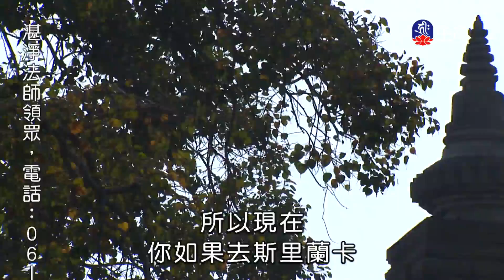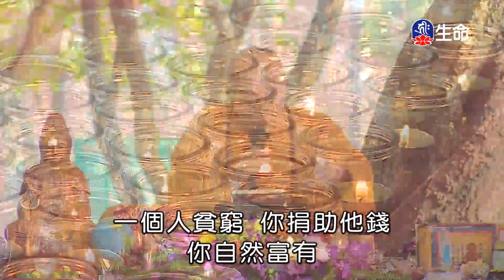慈悲的快樂_海濤法師般若講座_(lifetv_20201203_06：30)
海濤法師般若講座_慈悲的快樂。